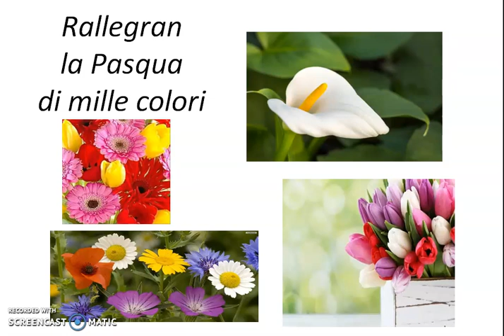ITALIANO:IIA e IIB primaria, FILASTROCCA DI PASQUA, maestra Teresa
FILASTROCCA DI PASQUA (verifica)